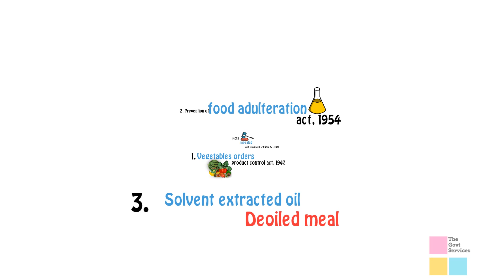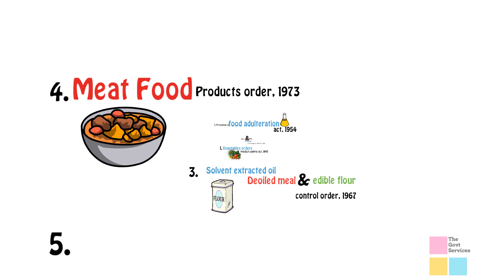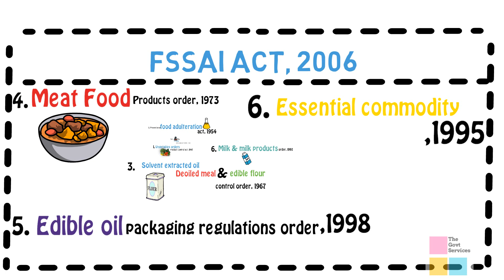FSSAI NEWS | Acts repealed with enactment of Fssai Act, 2006 | Food Safety Officer Exam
In this Lecture you will understand the Acts that were repealed into FSSAI Act, 2006.

Section 50: Selling food not of Nature, Substance or quality demanded.
Section 51: Selling Sub-standard food.
Section 52: Misbranded.
Section 53: Misleading Advertisement or Label.
Section 54: Food containing Extraneous matter.
Section 55: Failure to comply with directions of FSO.
Section 56: Unhygienic or Unsanitary Processing or Manufacturing.
Section 57: Possessing Adulterant.
Section 58: Contravention for which no specific Penalty is given.
Section 59: Punishment for Unsafe Food.
Section 60: Interfering with seized Item
Section 61: False Information
Section 62: Punishment for obstructing FSO.
Section 63: Punishment for carrying Business without License.
Section 64: Punishment for Subsequent Offences.
Section 65: Compensation in case of Injury and Death.

Moreover, In this course series, you will learn in detail the following Topics:

1. About FSSAI

2. FSSAI ACT

3. FSSAI Registeration

4. Obtaing FSSAI Licence

5. FSSAI Career

6. FSSAI Exam Dates

7. FSSAI Recruitment

8. FSSAI Admit Card

9. FSSAI Results

10. FSSAI Chairman

11. FSSAI Licence Cost

12. FSSAI Customer Care details

13. FSSAI Rules

14. FSSAI Licence Status